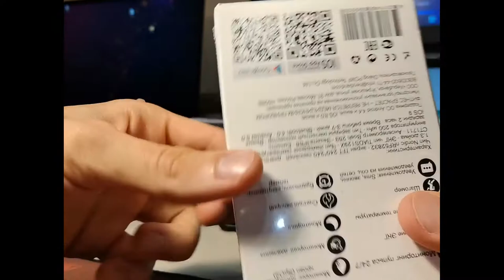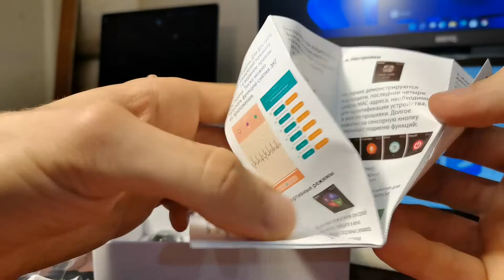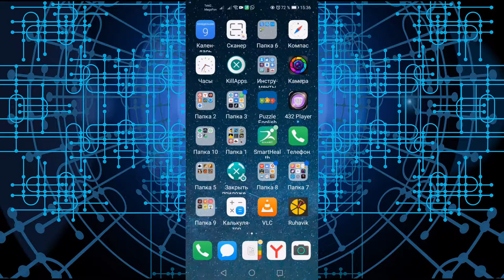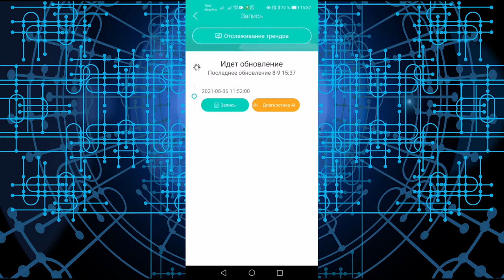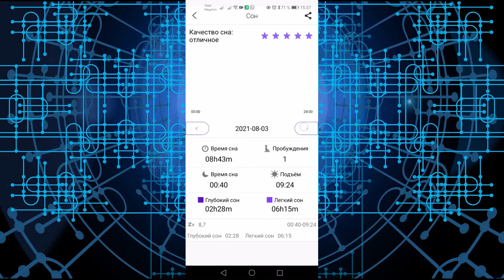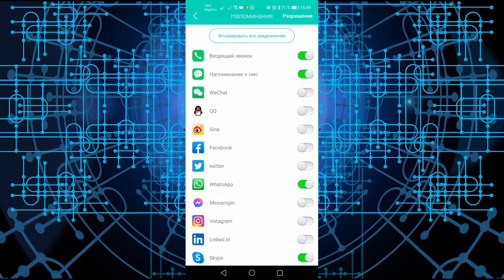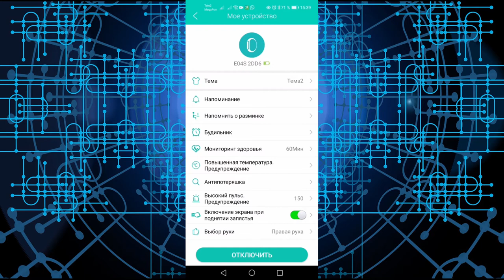часы за 5 тыс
Фитнес-браслет HerzBand Classic ECG-T с измерением температуры

00:00 -вступление.
1:24 - что умеют.
0:34 - что хорошо, что плохо.
3:48-приложение
О канале:
Обзор ОС.